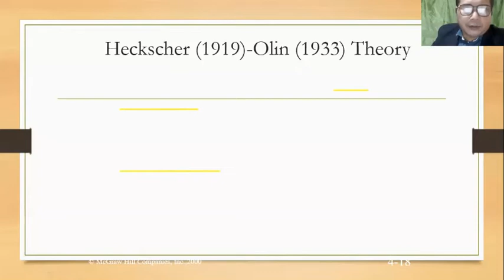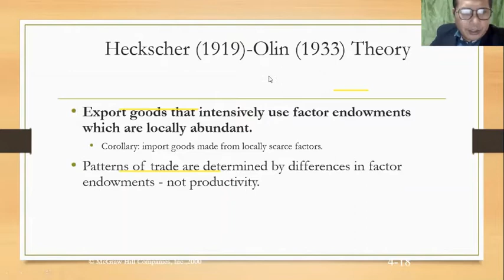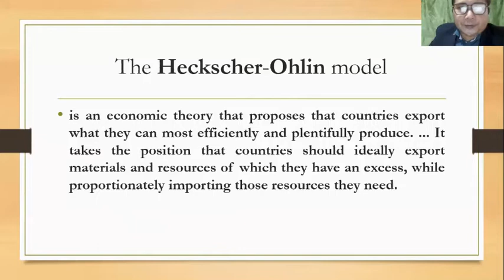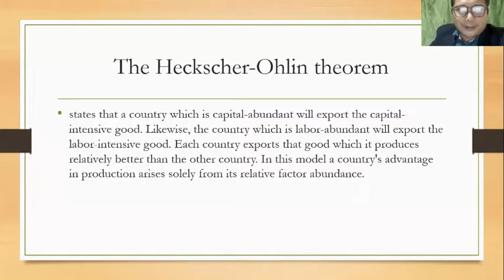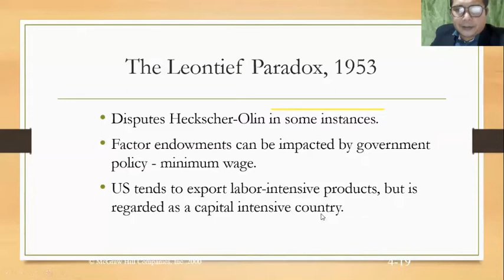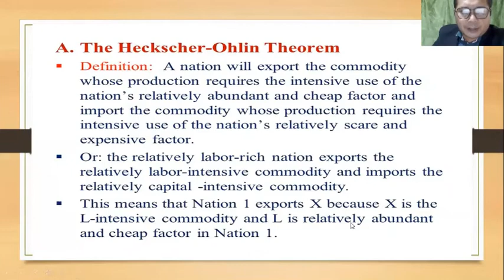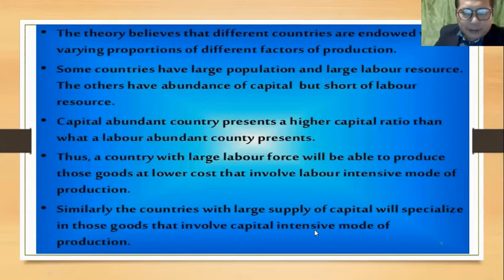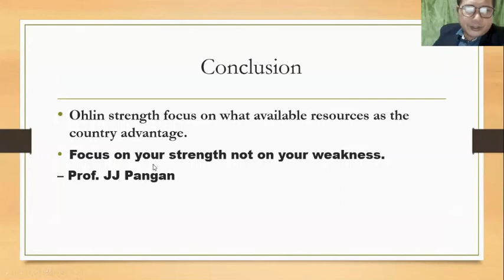How to apply Ohlin Heckscher Theory in International Trading? by Prof. Jojo Pangan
The Heckscher–Ohlin model (H–O model) is a general equilibrium mathematical model of international trade, developed by Eli Heckscher and Bertil Ohlin at the Stockholm School of Economics. It builds on David Ricardo's theory of comparative advantage by predicting patterns of commerce and production based on the factor endowments of a trading region. The model essentially says that countries export products that use their abundant and cheap factors of production, and import products that use the countries' scarce factors.